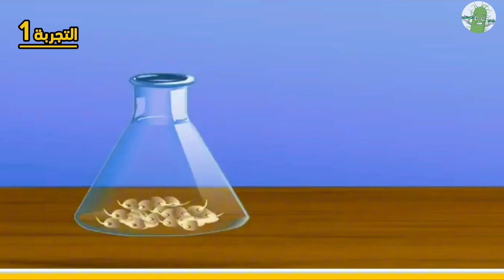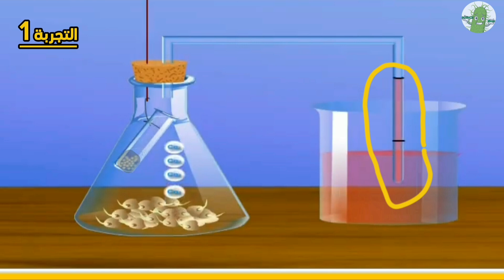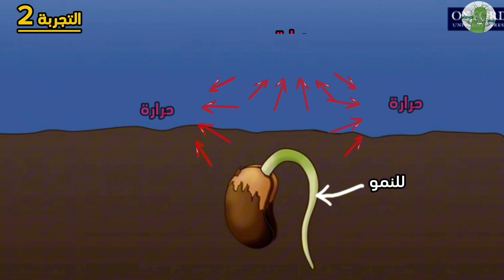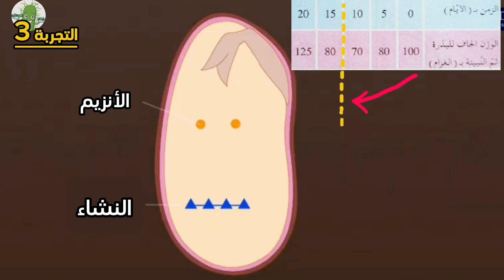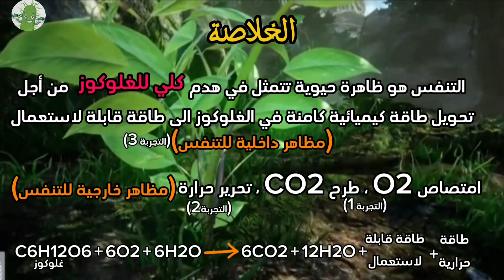الدرس 8 : التنفس (3 تجارب) 1as الأولى ثانوي